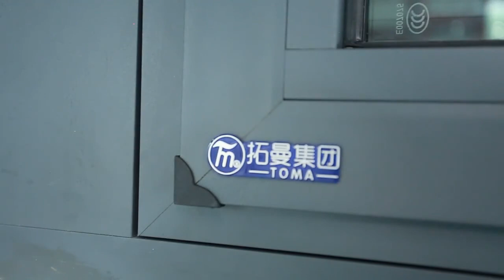aluminium window shutter